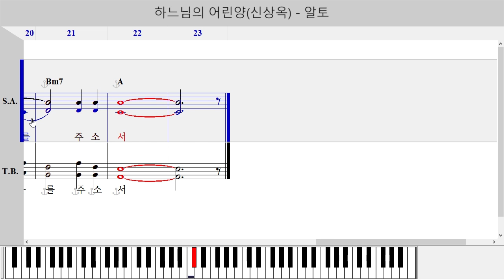하느님의 어린양(신상옥) - 알토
신상옥의 하느님의 어린양
알토 연습용 가톨릭 미사곡